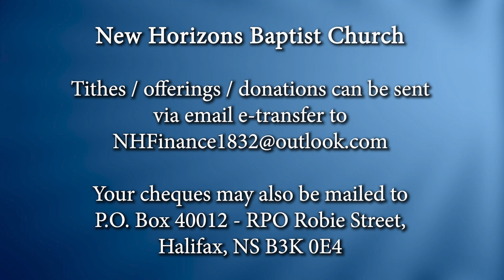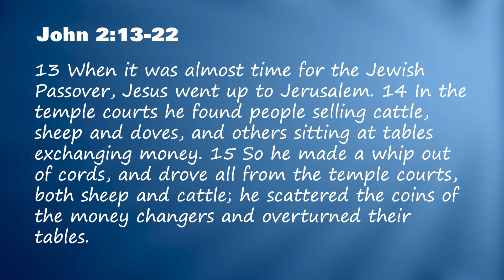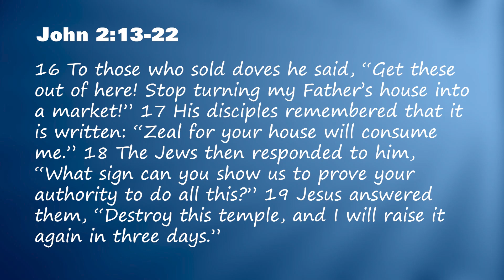New Horizons Baptist Church, Halifax - Posted March 21, 2021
Sunday Worship -  March 14, 2021 w/Rev. Grace Skeir preaching and Tracey Daye on piano accompanying the NHBC Choir., morning prayer by Deacon  Olusegun Odusanya. Service held at St. Matthew's United Church, Halifax.